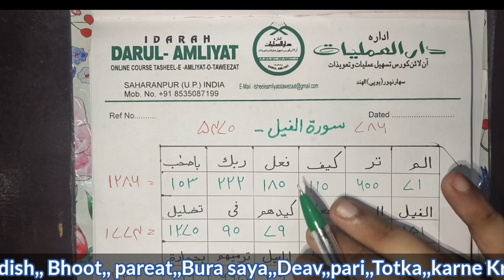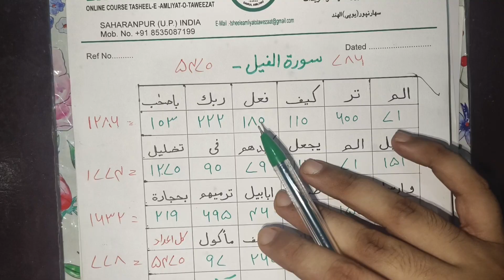surah feel ka taweez aur Fayde || सूरह फील का तावीज़ और उसके फायदे || سورہ فیل کا تعویذ و افادیت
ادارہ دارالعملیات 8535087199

سورۃ الفیل
الم تر کیف فول رب الخ کا نقش اور صحیح اعداد

surah feel ka taweez kitabo me galt bna hai uski dalil or sahi taweez ki traf rahnumai surah feel ke sahi Aadad,,

عنصر معلوم کرنے کا طریقہ

Surah Feel Ke Benefits | सूरह फ़ील ( अलम तरा कैफ़ ) के फ़ायदे

Wazifa Surah Fil for Love and Enmity

What is the benefit of Surah Al-Fil?
Recitation of this Surah is useful to get protection from fiendish dictators and rulers. If Surah Feel is recounted and read over an individual in a difficult situation, his concerns and inconveniences will disappear. The reciter of Surah Fil would consistently have an advantage over his rival.

Surah Al-Fil talks about the annihilation of Abraha's army from Sana'a (Yemen). Abraha served as a governor for the Abyssinian king, whose kingdom extended to Yemen. To please his king, Abraha aimed to develop his country and strengthen the kingdom's sovereignty. He was jealous of the attention devoted to Makkah.

सूरह फील आपको हाई ब्लड प्रेशर, शुगर जैसी कई स्वास्थ्य समस्याओं से बचाता है और इसे पढ़ने से ठीक हो सकता है।

सूरह अल फिल का क्या फायदा है?
इस सूरह का पाठ पैशाचिक तानाशाहों और शासकों से सुरक्षा पाने के लिए उपयोगी है। यदि सूरह फ़ील को किसी कठिन परिस्थिति में किसी व्यक्ति के बारे में सुना और पढ़ा जाए, तो उसकी चिंताएँ और असुविधाएँ गायब हो जाएँगी। सूरह फिल का पाठ करने वाले को अपने प्रतिद्वंद्वी पर लगातार बढ़त हासिल होगी।

शत्रुओं /उत्पीड़कों से सुरक्षा के लिए दुआ